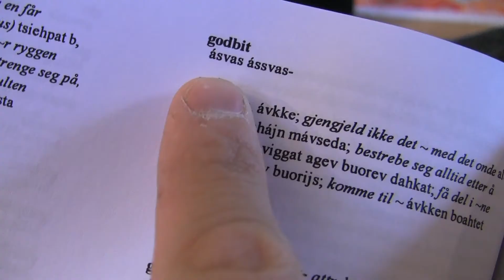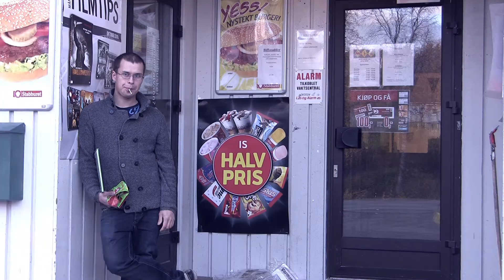Knut Are bágojt guoradallá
På norsk: Knut Are utforsker ord